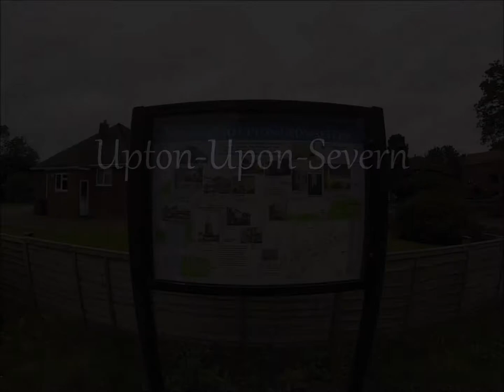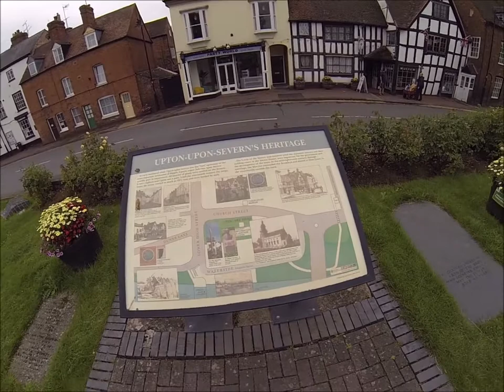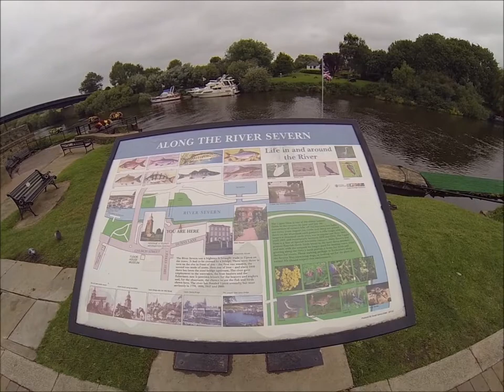upton-upon-severn ( random walkabout tour )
historic riverside town of Upton Upon Seven
just a quick walk around historic riverside town of Upton Upon Seven, Worcestershire. ( this video is not narrated )

video 2 ( just randomly recording and edited walking testing second hand GoPro 3 silver on the wrong setting )
thought i would upload anyway

by the way i make this dodgy music myself. please note due to the age of these leaflets and videos some of the information above maybe out of date.